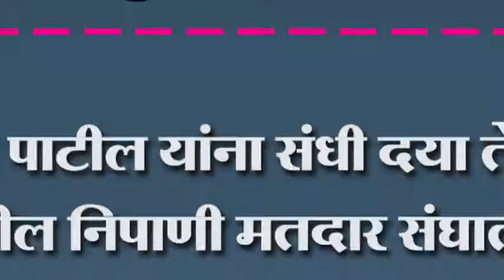पंकज पाटील यांना संधी दया ते सोनं करतील निपाणी मतदार संघातल्या कोगनोळीत विचारमंचाची स्थापणा